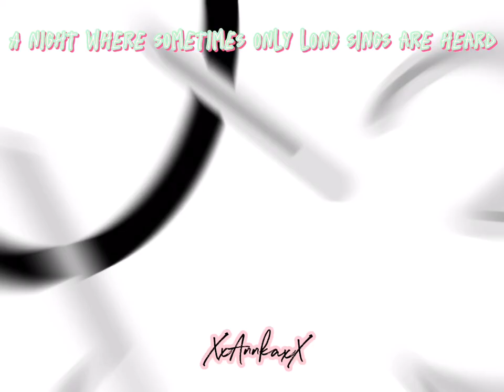Silent Cry (⚠️WARNING⚠️: SUICIDAL IDEATIONS, EUTHANASIA, ATTEMPTED SELF-HARM, READ DESCRIPTION) |OG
⚠️WARNING⚠️ THIS VIDEO CONTAINS SUICIDAL IDEATIONS, EUTHANASIA
This is a sensitive topic, so please don't endorse this dangerous manner!
Please enjoy carefully and stay safe!
Let's make this video go viral!
Credits!
Summertime Sadness-Acoustic: Meg Birch
Silent Cry: Stray Kids
News!
Note: Let's make this video go viral! ⚠️WARNING⚠️ THIS VIDEO CONTAINS SUICIDAL IDEATIONS, EUTHANASIA. PLEASE DON'T DO THIS! This is a sensitive topic, so please don't endorse this dangerous manner! Please enjoy carefully and stay safe!
Hashtags!